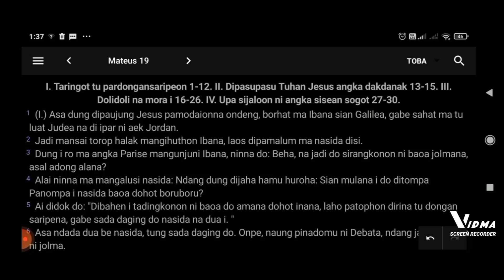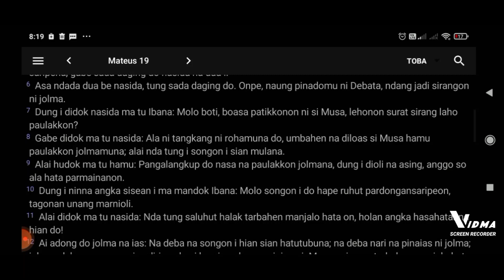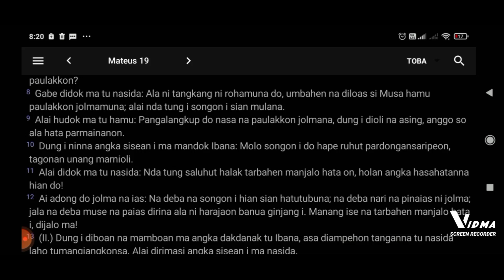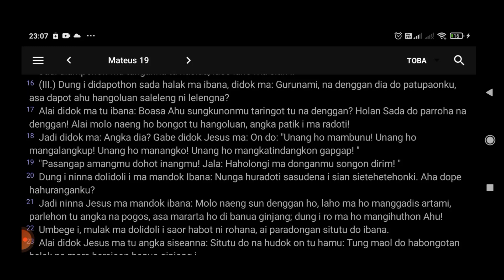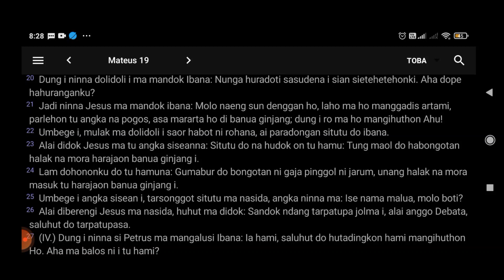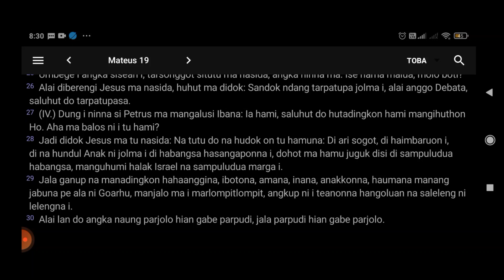Bibel Toba - Mateus 19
Mateus 19
text: bible.app